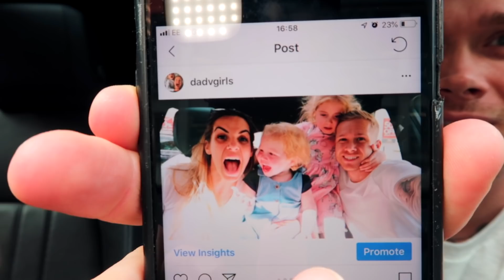WE GOT SOPHIE HER FIRST BIKE